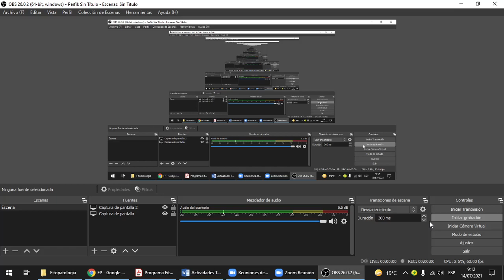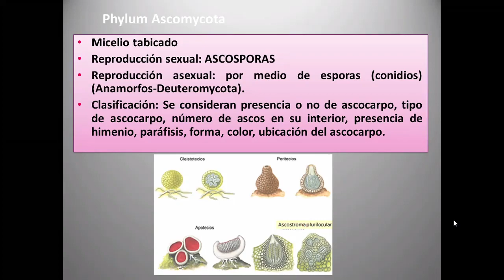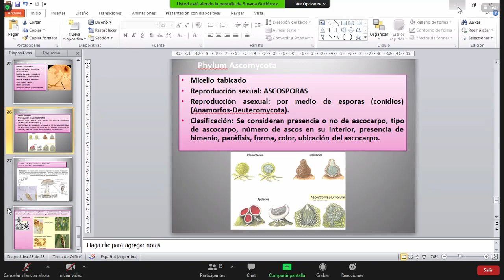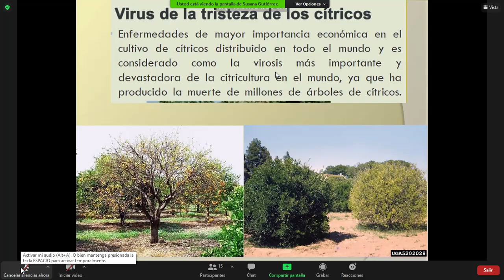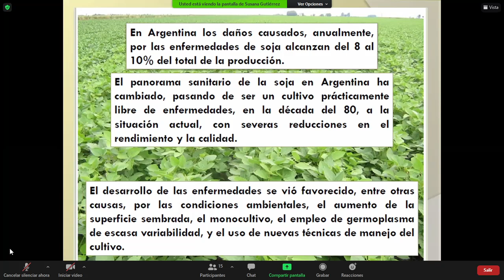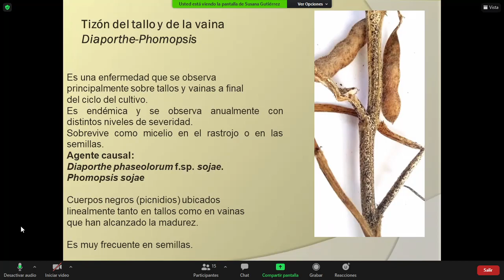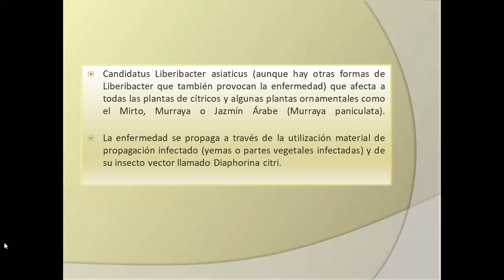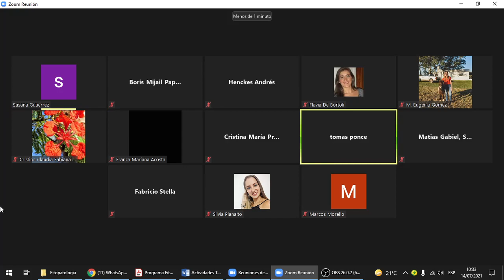fito 11 repaso hongos 2